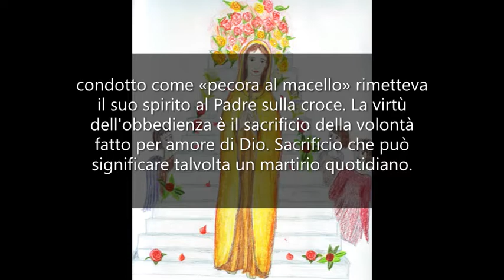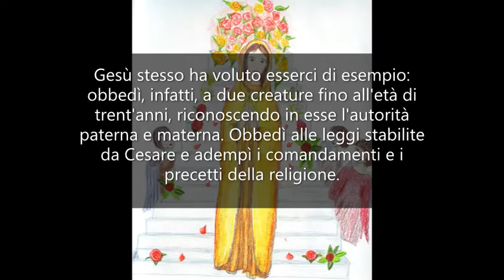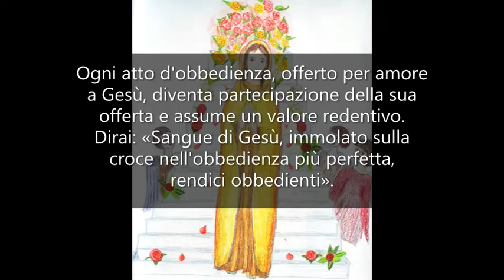Invito all'obbedienza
UN ANNO CON MARIA - Mamma Carmela, 21 Luglio.

Figlia mia, il sangue preziosissimo di Gesù invita a praticare la virtù dell'obbedienza.
«Ecco, io vengo a fare la tua volontà», poteva egli dire fin dal primo istante del suo concepimento, e dopo aver trascorso nell'obbedienza tutta la vita, condotto come «pecora al macello» rimetteva il suo spirito al Padre sulla croce.
La virtù dell'obbedienza è il sacrificio della volontà fatto per amore di Dio. Sacrificio che può significare talvolta un martirio quotidiano.
Occorre obbedire alla legge di Dio, anche se la natura umana, ribelle, vorrebbe fare diversamente e si sente trascinata al male; obbedire per amore nelle piccole e nelle grandi cose con uguale impegno, rinnegando se stessi.
Gesù stesso ha voluto esserci di esempio: obbedì, infatti, a due creature fino all'età di trent'anni, riconoscendo in esse l'autorità paterna e materna.
Obbedì alle leggi stabilite da Cesare e adempì i comandamenti e i precetti della religione.
Obbedì soprattutto al Padre suo, la cui volontà ricercò in ogni occasione.
Anche tu sei chiamata ad obbedire alle leggi divine, alle leggi civili, alle leggi ecclesiastiche. Sei chiamata ad obbedire a chi ti è superiore per autorità o per missione.
L'obbedienza ti libera da ogni responsabilità, ti facilita il bene e la pratica della virtù, ti rende come bambina nelle braccia del Padre.
Ogni atto d'obbedienza, offerto per amore a Gesù, diventa partecipazione della sua offerta e assume un valore redentivo.
Dirai: «Sangue di Gesù, immolato sulla croce nell'obbedienza più perfetta, rendici obbedienti».